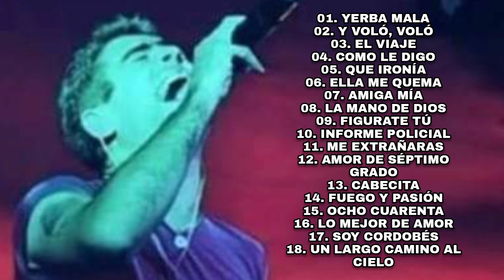Rodrigo El Potro | Sus Mejores Éxitos | Cuarteto de Recuerdo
Recordando a Rodrigo con su Cuarteto Característico

Lista de temas:

00:00 Yerba Mala
06:02 Y Voló, Voló
10:22 El Viaje
15:16 Como Le Digo
20:29 Que Ironía
24:38 Ella Me Quema
29:11 Amiga Mía
35:40 La Mano de Dios
40:26 Figurate Tú
44:29 Informe Policial
49:17 Me Extrañaras
53:34 Amor de Séptimo Grado
57:30 Cabecita
01:01:31 Fuego y Pasión
01:05:56 Ocho Cuarenta
01:11:54 Lo Mejor del Amor
01:15:40 Soy Cordobés
01:20:43 Un Largo Camino Al Cielo